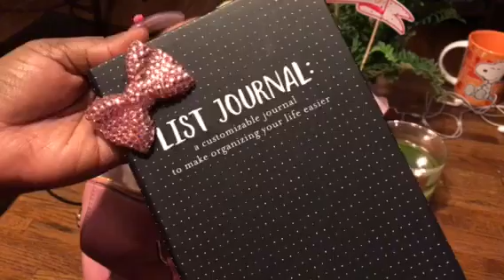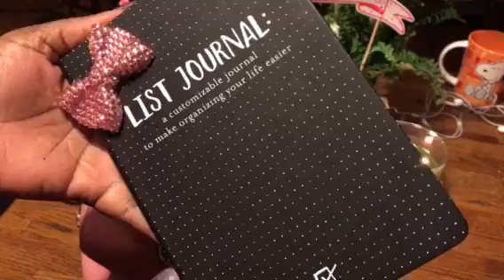WHAT'S IN MY PURSE👛(MICHAEL KORS)